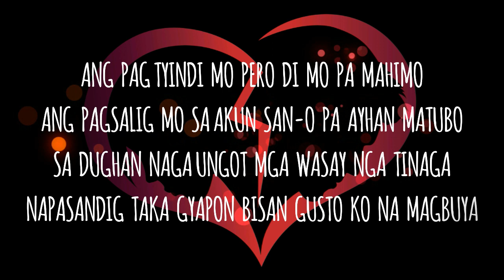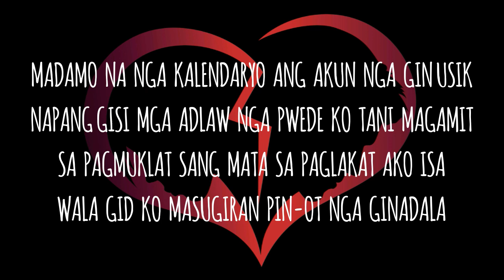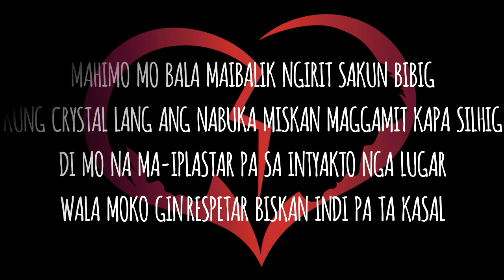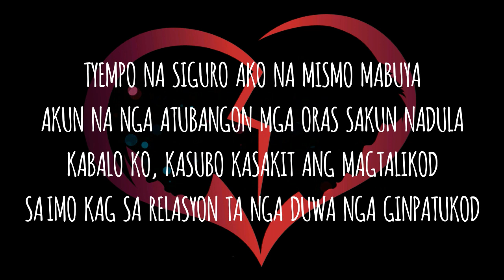Love The Way You Lie - Shoji Dee (SOLO VERSION)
Supportang tunay lang da mga Reppa

Recorded @ Kuli Pro
Arranged & Mastered By: Innocent One
Video Edit By: Innocent One